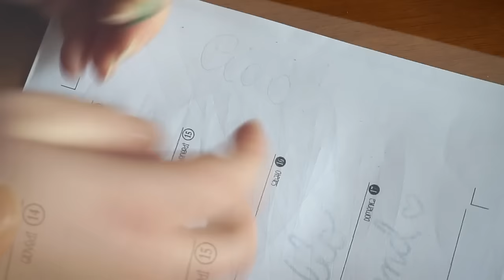5 TRUCCHI INCREDIBILI CHE TI CAMBIERANNO LA VITA! Life Hacks ITA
5 trucchi che ti semplificheranno la vita!

MUSICA